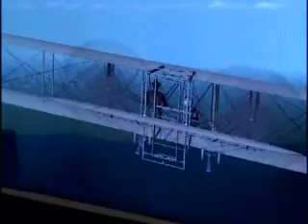Fly with Wilbur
Digital recreation of first airborne vehicle